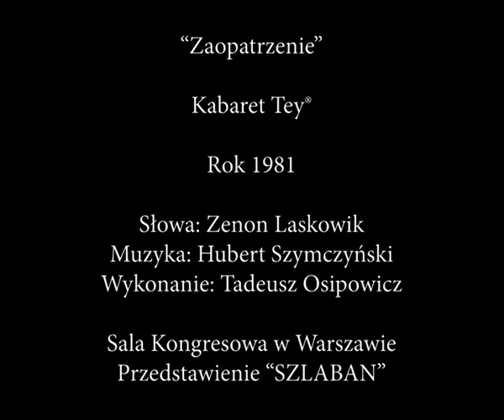Kabaret Tey® Zaopatrzenie - śpiewa Tadeusz Osipowicz Rok 1981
Słowa : Zenon Laskowik
Muzyka: Hubert Szymczyński
Wykonanie:  Tadeusz Osipowicz
Prawo do fonogramu/Producent:  Tadeusz Osipowicz    ZPAV
Opis:  Nagranie NA ŻYWO.  Sala Kongresowa w Warszawie.
16 października 1981 roku.
Przedstawienie SZLABAN.

Kliknij UDOSTĘPNIJ

 SZLABAN
W tym fragmencie podczas nieprzemyślanej improwizacji Olka Gołębiowskiego na scenie ,  zagotowaliśmy się wszyscy.  A zdarzało się to często, gdy nie mogliśmy ze śmiechu wymówić żadnego słowa. Musieliśmy siebie często nawzajem ratować.

Ten program, przysporzył TEY-owi® nieocenioną popularność i sławę. Choć konwencją tematu był zbliżony do Na granicy, to między scenariuszami było wiele różnic. Szlaban został przygotowany na wielką scenę w wersji estradowej. Program grano w Sali Kongresowej w Warszawie oraz wielu innych miastach Polski. Premiera miała miejsce w marcu 1981 roku.
W PKiN padł rekord, który nie został pobity do dziś. W Kongresowej zagrali ciurkiem  pięćdziesiąt sześć razy przy wypełnionej ponad możliwości sali. Widzowie zajmowali absolutnie wszystkie dostępne miejsca siedzące, korytarze, schody i przejścia – ku rozpaczy odpowiadających za bezpieczeństwo strażaków. Łącznie w Sali Kongresowej Szlaban obejrzało przeszło sto sześćdziesiąt tysięcy widzów.
To nie był już sukces w skali kraju, to był sukces na miarę największych gwiazd estrady na świecie. Nie było tu mowy o lokalnym zarażaniu się sympatią i popularności, wynikającej z przychylności krajan w Poznaniu. To było coś. I z jakiś przyczyn, nikomu nie udało się tego powtórzyć – ani wcześniej, ani później.

W kwietniu 1981 roku Tey® pojechał zagrać  SZLABAN w Teatrze Muzycznym - Operetce w Krakowie. Tuż po rozpoczęciu, na widowni pojawił się lekko spóźniony Lech Wałęsa. Nie wiedzieli, że przyjdzie. A warto dodać, że w tym czasie był już – z racji rozkwitającej Solidarności – bardzo znany. Publiczność spontanicznie wstała i zaczęła klaskać. Skonsternowani na scenie artyści zastygli. Z osłupienia wyrwał ich Bodzio, wykrzykując do mikrofonu: No! To teraz widzimy, na kogo publiczność tu przyszła. Wszyscy usiedli zawstydzeni, a TEY® dalej robił swoje. Wtedy to Tadek Osipowicz miał śpiewać piosenkę Artyści. Jak na konwencję spontanicznej improwizacji przystało, w biegu zmienił tekst na Zaopatrzenie z fragmentem (…) gdyby w sierpniu było więcej mięsa,….. nie narodziłby się nam Wałęsa. Orkiestra zmieniła szybko nuty – wszystko (znowu) bez próby wyszło idealnie, oklaski nie milkły.

( Fragment książki  Kabaret Tey® - bez cenzury).

Żaden utwór zamieszczony w serwisie nie może być powielany i rozpowszechniany lub dalej rozpowszechniany w jakikolwiek sposób (w tym także elektroniczny lub mechaniczny) na jakimkolwiek polu eksploatacji w jakiejkolwiek formie, włącznie z umieszczaniem w Internecie - bez pisemnej zgody Blue Room Productions. Jakiekolwiek użycie lub wykorzystanie utworów w całości lub w części bez zgody Blue Room Productions jest zabronione pod groźbą kary i może być ścigane prawnie.